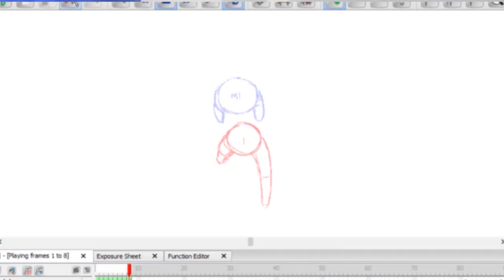52 Asyraf the making of indebted